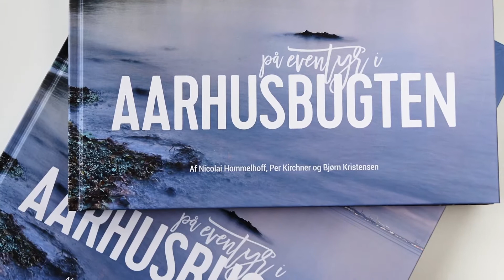Fortællinger fra Aarhusbugten "Aarhus Å"